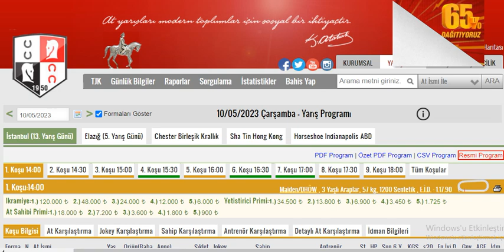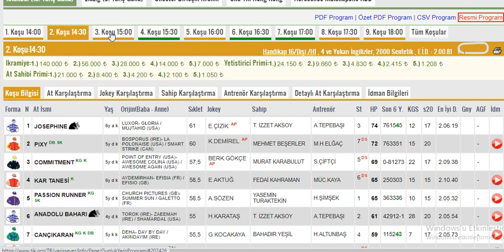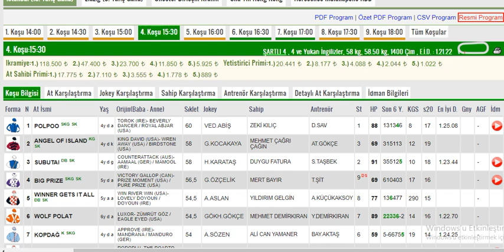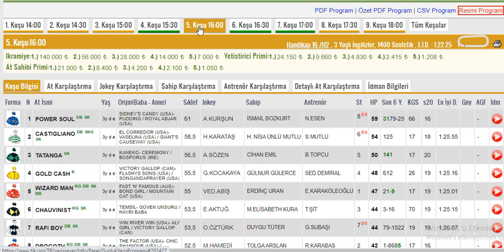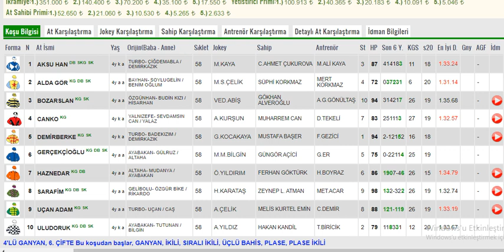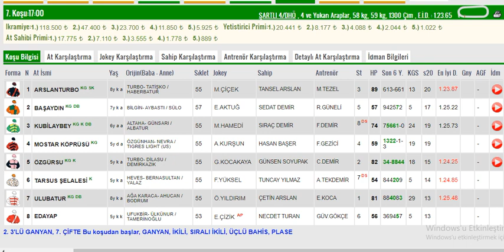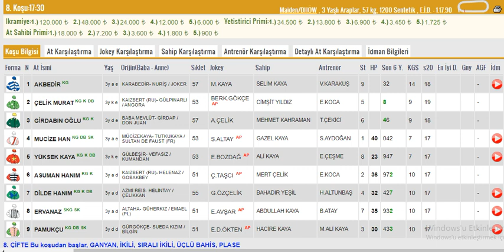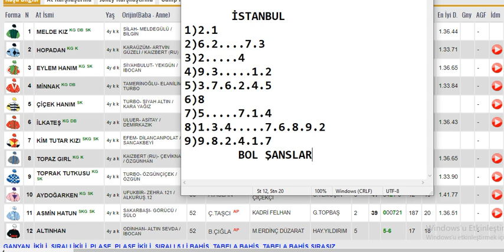10 Mayıs 2023 Çarşamba İstanbul Altılı Ganyan Tahminleri ,Yarış Analizleri